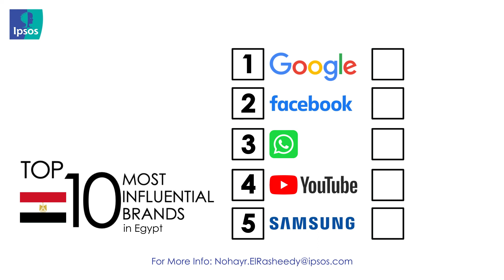Most Influential Brands in Egypt - 2021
Ipsos' Most Influential Brands Survey for Egypt shows technology and digital brands in the lead, with 1 local brand making the top 10.